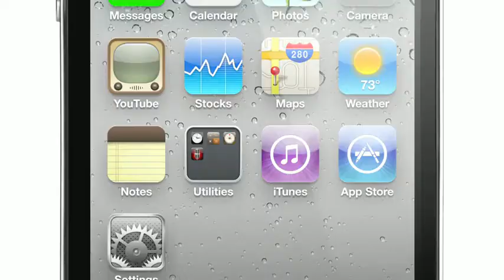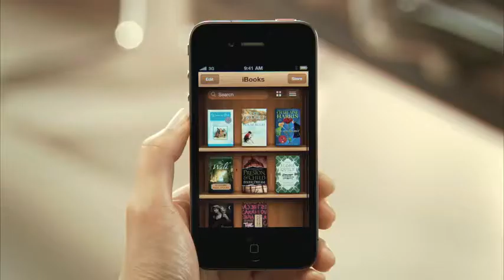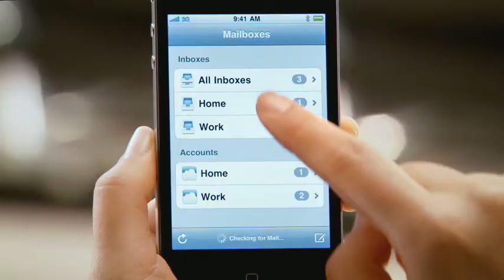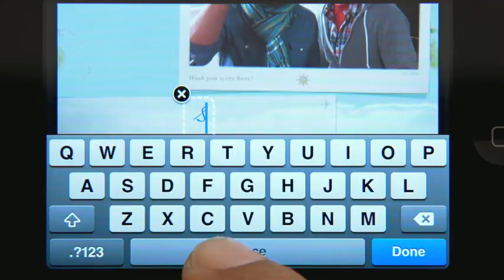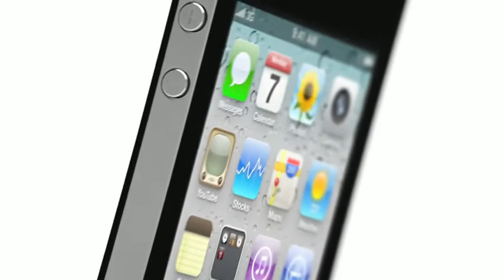Unlock iPhone 4 HD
Engineered Glass

All the breakthrough technology in iPhone 4 is situated between two glossy panels of aluminosilicate glass — the same type of glass used in the windshields of helicopters and high-speed trains. Chemically strengthened to be 20 times stiffer and 30 times harder than plastic, the glass is ultradurable and more scratch resistant than ever. It's also recyclable.
Retina Display

The 960-by-640 backlit LCD display boasts a pixel density of 326 pixels per inch, making it the highest-resolution phone screen ever. To achieve this, Apple engineers developed pixels so small — a mere 78 micrometers across — that the human eye can't distinguish individual pixels. That makes text remarkably sharp and graphics incredibly vivid. IPS technology also provides excellent color and contrast from almost any viewing angle.

Created from our own alloy, then forged to be five times stronger than standard steel, the CNC-machined band is the mounting point for all the components of iPhone 4. The band provides impressive structural
rigidity and allows for its incredibly thin, refined design. It also functions as both iPhone 4 antennas.
Apple A4 Processor

Apple engineers designed the A4 chip to be a remarkably powerful yet remarkably power-efficient mobile processor. With it, iPhone 4 can easily perform complex jobs such as multitasking, editing video, and placing FaceTime calls. All while maximizing battery life.
Gyro + Accelerometer

iPhone 4 includes a built-in three-axis gyroscope. When paired with the accelerometer, it makes iPhone 4 capable of advanced motion sensing such as user acceleration, full 3D attitude, and rotation rate. Translation: More motion gestures and greater precision for an even better gaming experience.
Camera + LED

The iPhone 4 camera shoots gorgeous 5-megapixel photos and stunning HD video. And with its advanced backside illumination sensor, it captures beautiful images even in low-light settings. The built-in LED flash does double duty. When you're taking pictures, it works as a flash. When you're shooting video it can stay on to light up the scene. And on the front of iPhone 4, the built-in camera is perfect for making FaceTime calls and shooting self-portraits.
Mic + Speaker

While most phones have only one microphone, iPhone 4 has two. The main mic, located on the bottom next to the dock connector, is for phone calls, voice commands, and memos. The second mic, built into the top near the headphone jack, is for FaceTime calls and for making your phone calls better. It works with the main mic to suppress unwanted and distracting background sounds, such as music and loud conversations. This dual-mic noise suppression helps make every conversation a quiet one.
Multi-Touch

With its large Multi-Touch display and innovative software, iPhone lets you control everything using just your fingers. How does it work? A panel laminated on the glass senses your touch using electrical fields. It can register multiple touches at once to support advanced gestures such as pinch to zoom, two-finger tap, and more. The panel then transmits the information to the Retina display below it.